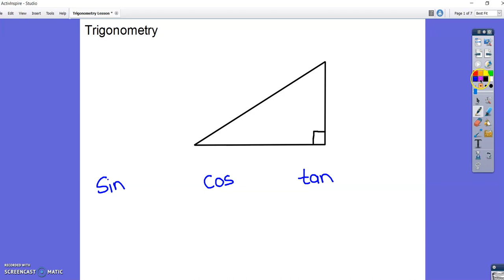Trigonometry Lesson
Using sine, tangent and cosine